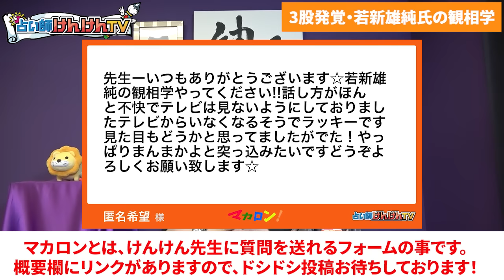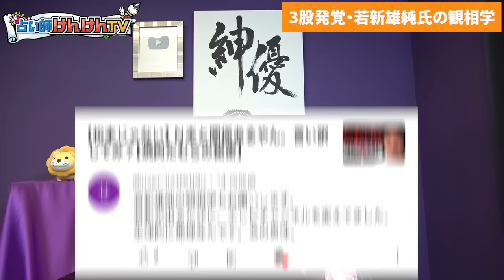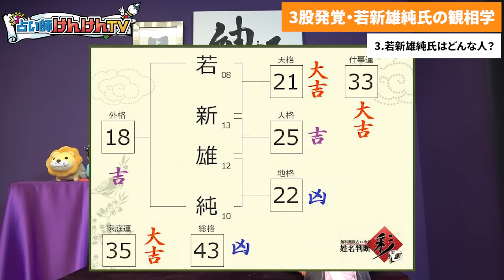若新雄純の恐るべし裏の顔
00:00 はじめに
02:56 若新雄純 3股交際発覚 前編
08:53 若新雄純 3股交際発覚 後編
14:05 若新雄純氏はどんな人？
16:59 若新雄純氏を観相学で観る

★占いバスターズのアンケートフォームがこちら